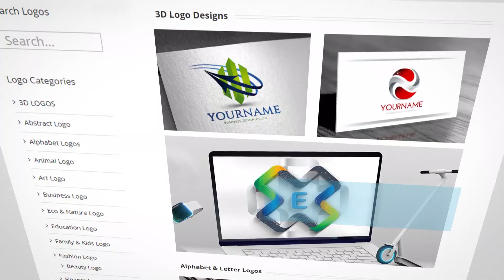Get Your Logo Today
Create a Logo Online With Our
Free Logo Maker
Design your own creative ideas with 10,000+ templates
Pay only if you love it & use your logo anywhere you want!